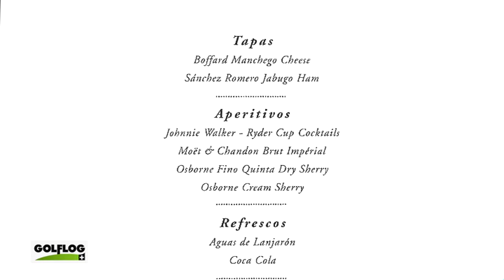Historia del Golf con María Acacia 568 : Ryder del 97 /1